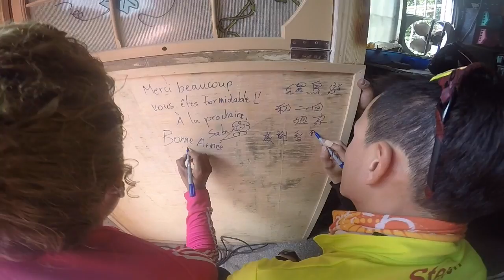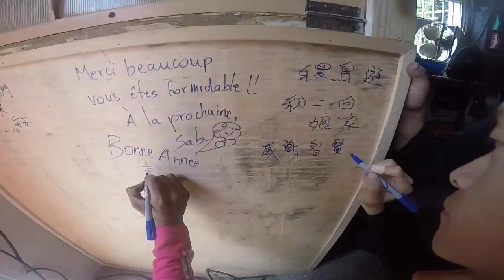Taiwan| Cycling Around Taiwan 腳踏車環台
2016年冬天，終於踏上環島之路，共九天的行程，扎扎實實體驗了台灣之美。
Cycling is the greatest way to explore Taiwan.